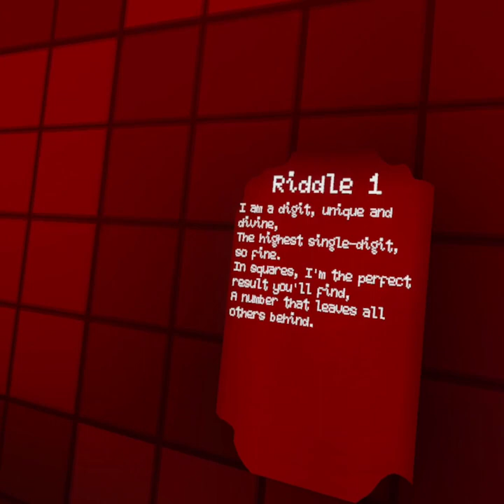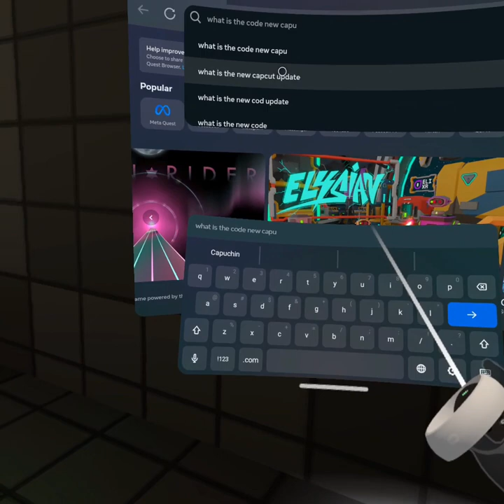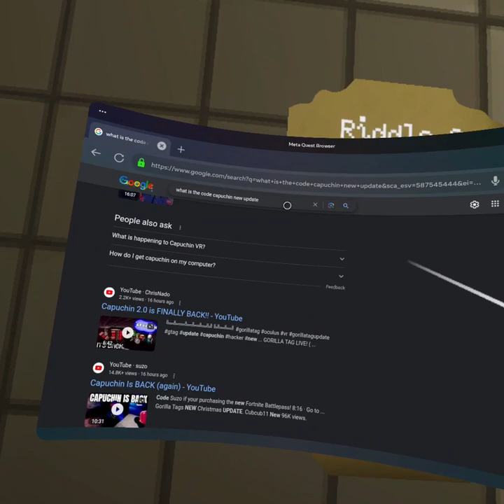CAPUCHIN BACK REEL